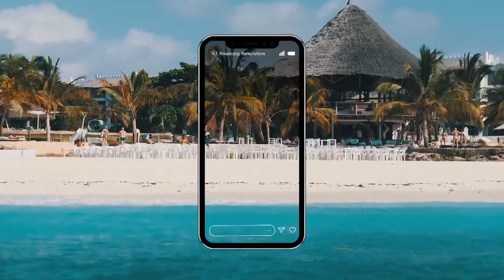Alan Arnett levski vs cska sofia Bulgarian Cup championship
Alan Arnett scored 22 pts to lead levski to  win Bulgaria cup